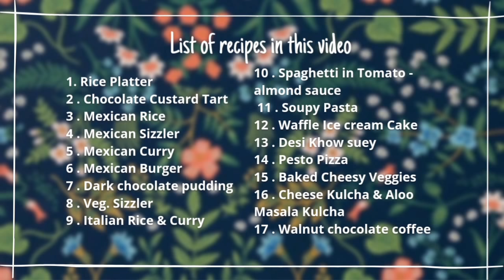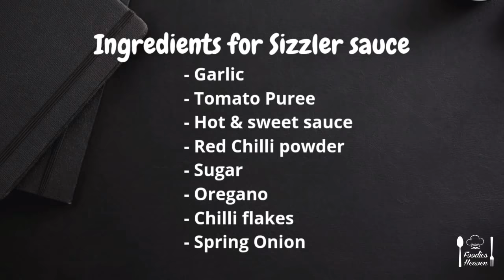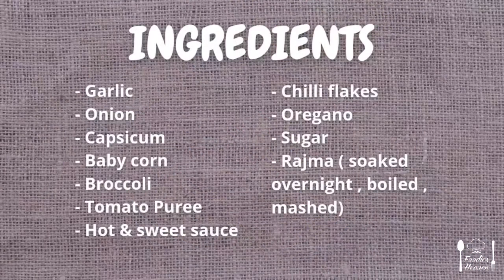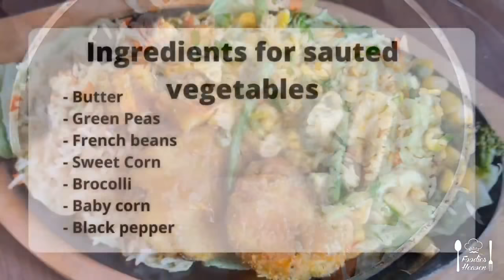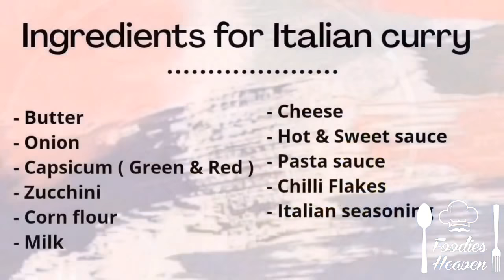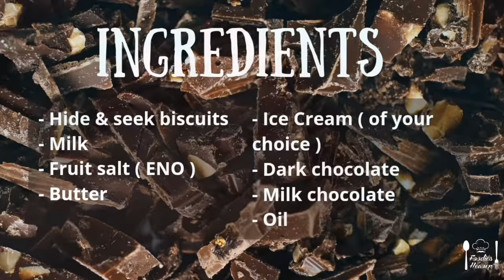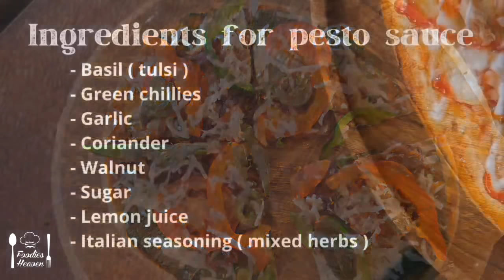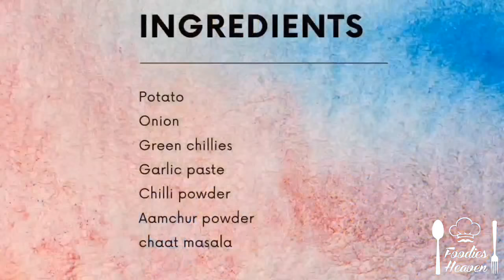Back - to - back Exotic Recipes | Part 1 | Foodies heaven | Mansi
Back - to - Back Exotic recipes Part 1
Time stamps for the videos :

1. Rice Platter
    0:00:41

2. Chocolate Custard Tart
    0:05:13
3. Mexican Rice
    0:09:33
4. Mexican Sizzler
    0:12:10
5. Mexican Curry
    0:16:23
6. Mexican Burger
    0:18:13
7. Dark chocolate pudding
    0:22:38
8. Veg. Sizzler
    0:24:44
9. Italian Rice & Curry
     0:30:15
10. Spaghetti in Tomato - almond sauce
      0:35:07
11. Soupy Pasta
      0:38:18
12. Waffle Ice cream Cake
      0:40:51
13. Desi Khow suey
      0:44:45
14. Pesto Pizza
      0:48:13
15. Baked Cheesy Veggies
      0:51:02
16. Cheese Kulcha & Aloo Masala Kulcha
      0:55:29
17. Walnut chocolate coffee
      0:59:18

 For Mexican Rice and Mexican Curry

- Mamacita (instrumental) by Mike Leite

BY 3.0

14MA02WFUS3M

/thbdsultan

BY 3.0

_YSjqKgvo

BY 3.0

/hiYs5z4xdBU